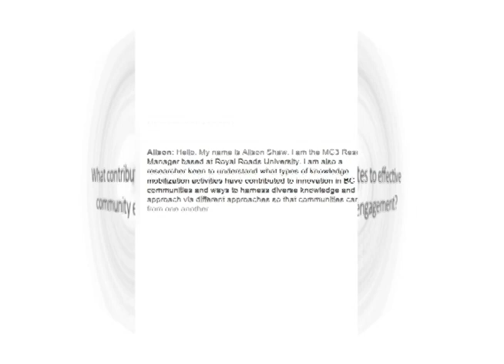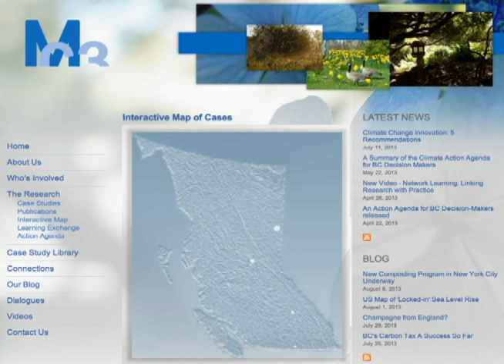Welcome to MC3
Welcome to MC3. The MC3, Meeting the Climate Change Challenge, project is research initiative, led by researchers from Royal Roads, Simon Fraser and the University of British Columbia, that explores climate action and innovation in the province of British Columbia.  The research was conducted collaboratively, involving the participation of 12 major research partners and over other contributing 100 researchers, practitioners, civil society leaders and policy-makers.  MC3 continually explores methods of creating networks for mobilizing knowledge and connecting research ideas with larger groups.  This video provides a glimpse at the sort of knowledge mobilization and outreach strategies MC3 has engaged in (including clips from the MC3 video series).